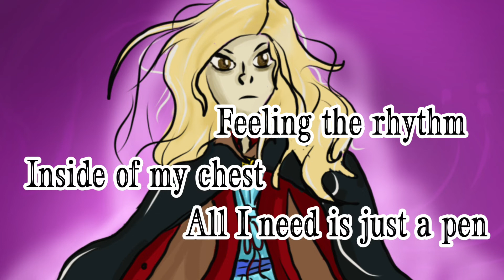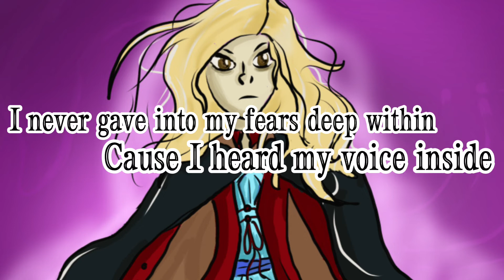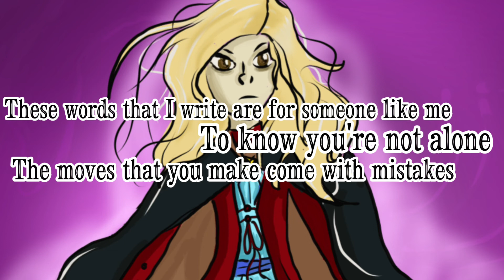Born for This - Sophie Foster (Lyrics)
THANK YOU LADY HUNKYHAIR FOR MAKING THIS AMAZING FANART AND SUGGESTING THE SONG!!!
(And you're welcome)

Art: Lady Hunkyhair!